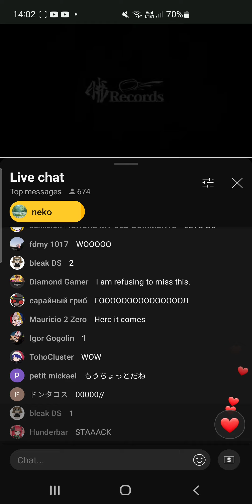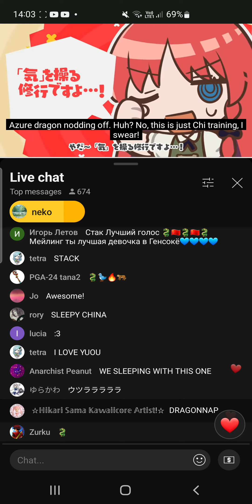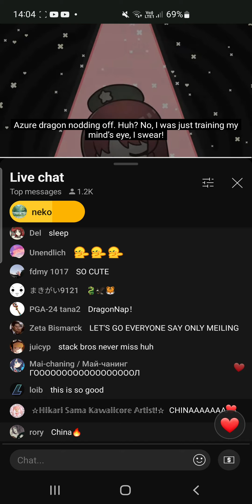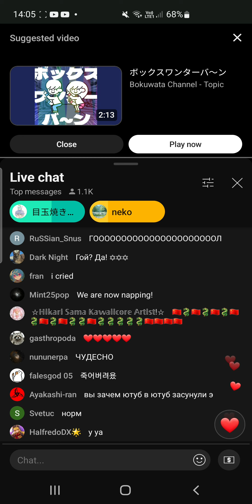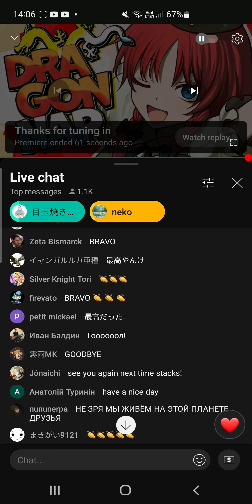Me at a Akatsuki Records Live!! 💤🐉🇨🇳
CONGRATULATIONS ON YOUR MEILING PV AKATSUKI RECORDS! 🇨🇳🐉🇨🇳🐉🇨🇳💤🇨🇳💤🇨🇳🐉🐉🇨🇳